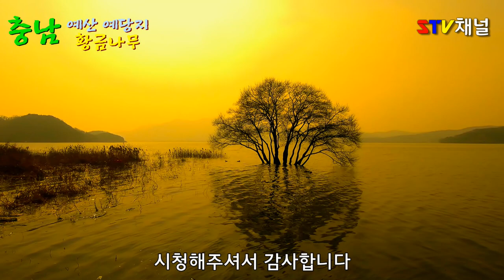[충남 여행] 예산 예당지 황금나무/ 예당저수지 국내최장출렁다리/국내여행/가볼만한곳/trip in Korea/韓国旅行[STV채널]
충남예산 예당지 노을이지면 온통 황금색인
얼마전에 완공한
식사는 황금나무 어죽이 먹을만합니다
출사지로 유명합니다